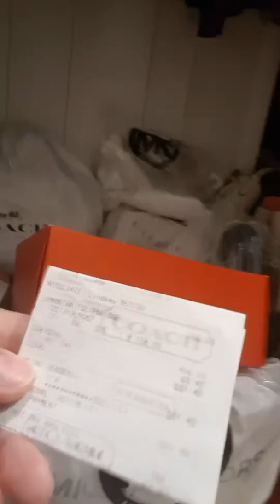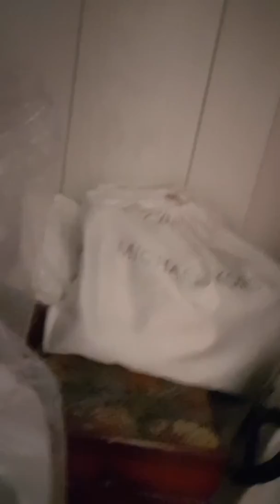SIGNATURE PURSES COLLECTIONS STORED IN MY CLOSET WITH FULL OF CLOTHES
A glimpse of my everyday life as a full time mother of 3 here in PEI Canada.